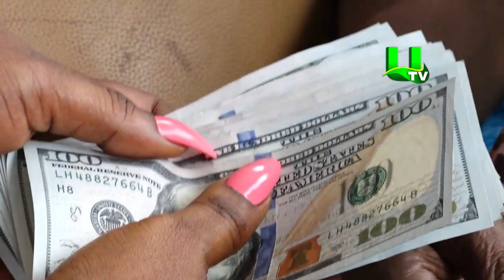Nana Ama Mcbrown Shows Love To Grace Nortey As Part Of Her 43rd Birthday Celebration